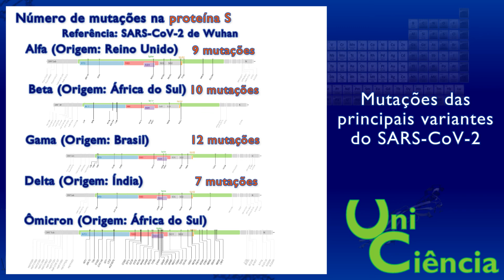Quantas mutações tem cada variante? Saiba o perfil das cepas de Coronavírus durante a pandemia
Entenda o número de mutações de cada variante durante a pandemia do SARS-CoV-2.